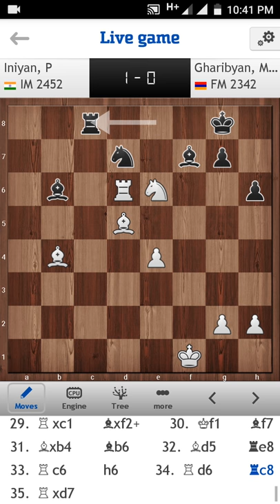IM Iniyan vs FM Mamikon Gharibyan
India Green Vs Armenia. World Youth U16 Chess Olympiad Tournament 2017 at Karnavati Club, Ahmedabad. Played on December 12, 2017. Iniyan rated 2452 played with white pieces and won the game for India Green. Gharibyan rated 2342 plays for Armenia.